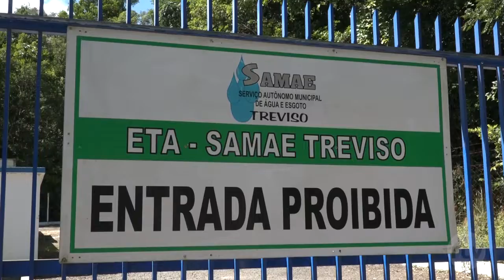Treviso registra falta de água desde semana passada